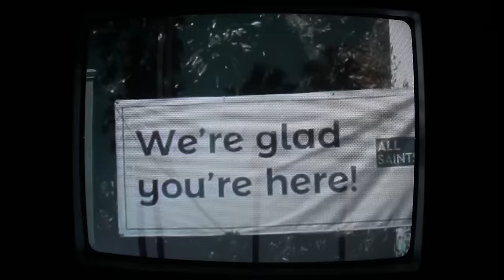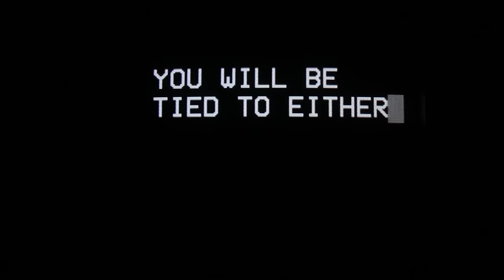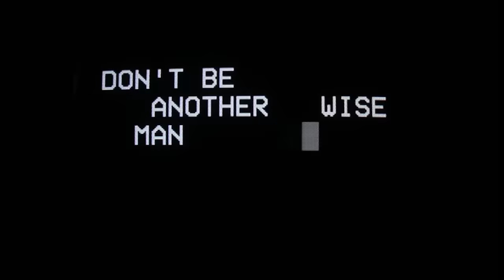Skinny Pelembe - Don't Be Another (Official Lyric Video)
"Don't Be Another" from Hardly The Same Snake, out April 28 on Partisan Records.

Lyric Video by Tough Look

LYRICS:

Don't be another wise man

Your mother's bed, your daughter's manger,
You will be tied to either frame,
You don't abandon either post
You could be shot from either side

So, I find my home, in my own palms when I
Cover up my eyes and I, I dig for you
But we don't stand for idle hands
So, I straighten out my spine
And I, shoot for something good
And I, promise I won't cry
And I'll, be the ties that bind